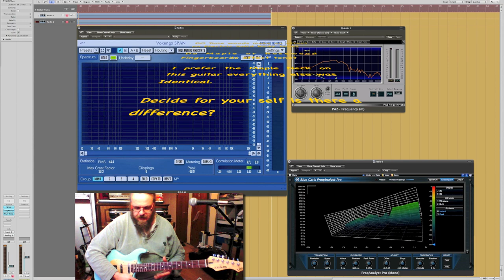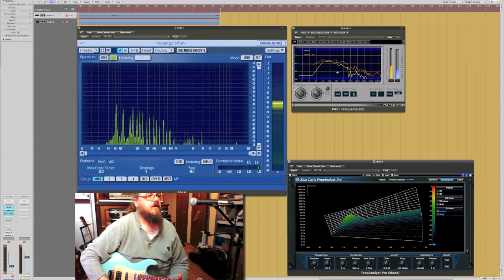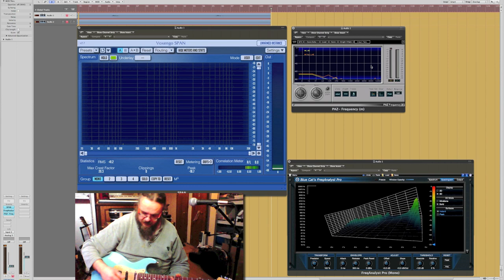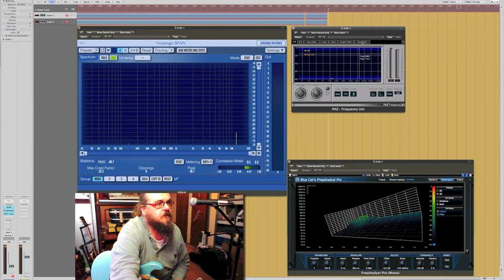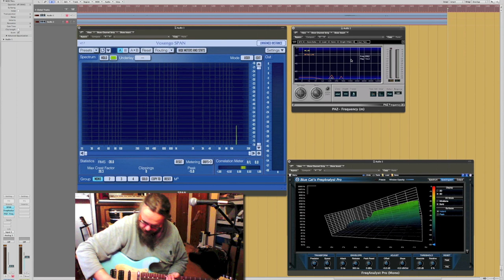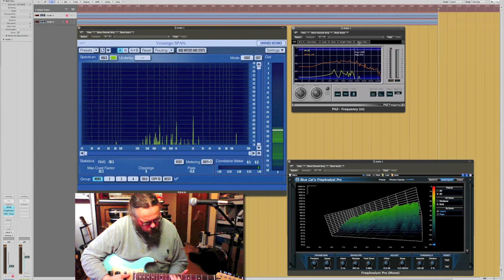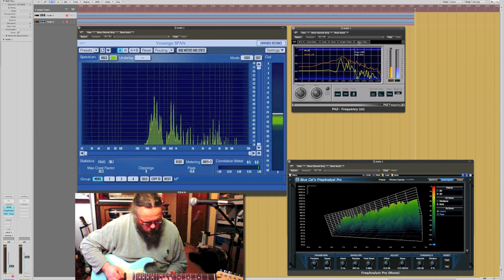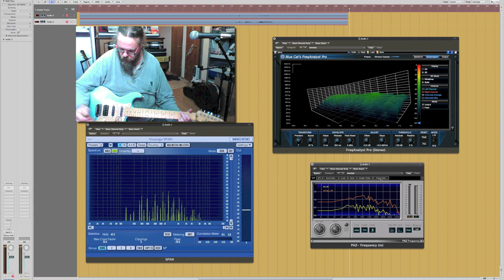Tone Wood debate. Maple or Rosewood Neck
Does the type of wood make a difference?
This A B is a demonstration of the exact same guitar all electronics and hardware is identical the only difference is one set of samples it has a maple neck fitted the other a maple neck with Rose wood fretboard.

The Frequency metres are there as a visual guide to any differences you may hear.

See my other tone video on the teuffel Bridfish tone bars here,

´´If it could afford non-without a strand of provocation, this thesis could send the following message to the
guitarists: "Yes, the elements of guitar making have an influence on the sound, but prefer to try your instruments

Dr Arthur Pate.
PHD thesis OF THE UNIVERSITY PIERRE AND
MARIE CURIE
Specialty: Acoustic
Submitted by:
Arthur Pate
To obtain the rank of
DOCTOR OF THE UNIVERSITY PIERRE AND MARIE CURIE
Thesis topic:'
GUITAR MAKING, THE ELECTRIC GUITAR SOLID BODY :
MECHANICAL ASPECTS AND PERCEPTIONS

I hope to interview Dr Pate on this channel this year when time allows. His thesis is fascinating and is very comprehensive. Having read the thesis I would only say that it has given me pause for much thought and made me very guuarded against generalisations. Effectively every piece of wood is unique and the variablse so manifold in all of the components of a single guitar that no two guitars are the same. Hence Arthurs advice, try before you buy if you really want to know what you´re going to get.